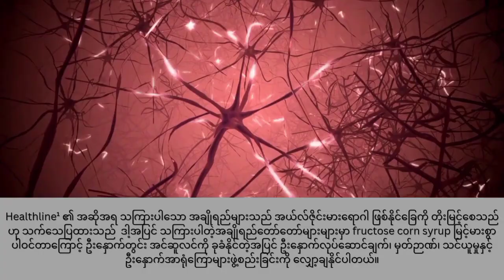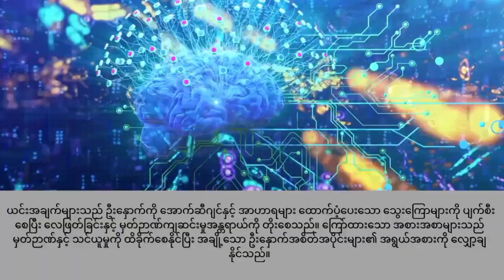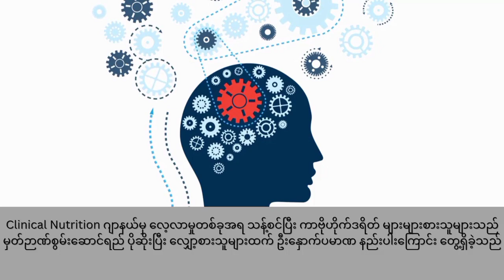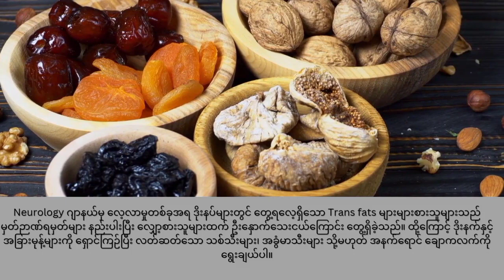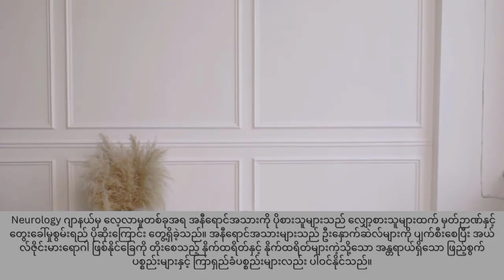ဦးနှောက်ကို ကျန်းမာသန်စွမ်းပြီး ထက်မြက်နေချင်တယ်ဆိုရင် ရှောင်သင့်တဲ့ အစားအစာ (၇) မျိုး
ဒီနေ့တော့ ဦးနှောက်ကို ကျန်းမာသန်စွမ်းပြီး ထက်မြက်နေချင်တယ်ဆိုရင် ရှောင်သင့်တဲ့ အစားအစာ (၇) မျိုးကို ပြောပြချင်ပါတယ်။ ဤအစားအစာများသည် ရောင်ရမ်းခြင်း၊ မှတ်ဉာဏ်ချို့ယွင်းခြင်း၊ မှတ်ဉာဏ်ချို့ယွင်းခြင်းအန္တရာယ်ကို တိုးလာစေပြီး သင့်ဦးနှောက်ကို ကျုံ့သွားစေနိုင်သည်။